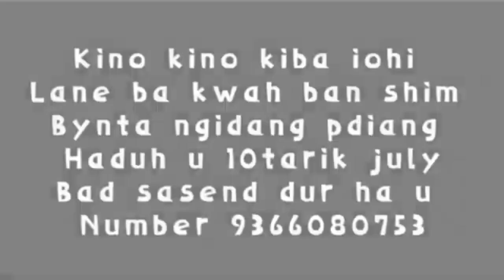Photo Contest no 79//Donbok kharkongor//please share like and subscribe